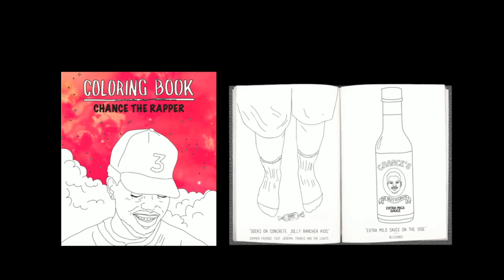5 Lessons from 2016's top artist campaigns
3) @BrandMan Sean on Instagram

5 lessons you can learn for top artist marketing campaigns of 2016 and how you can use them for yourself.